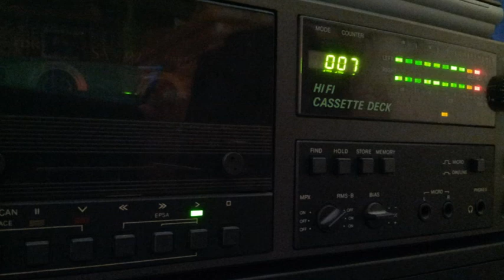[Tape 648] Speciman - Hardtrance 1 [side B]